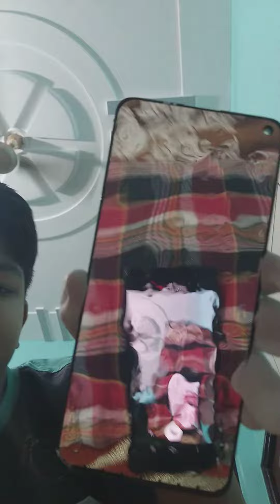April 1, 2022